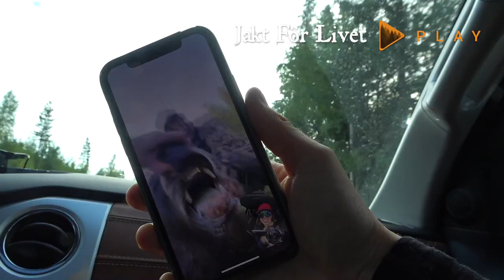Björnjakt 2021 Trailer